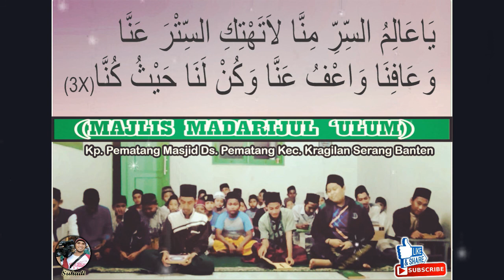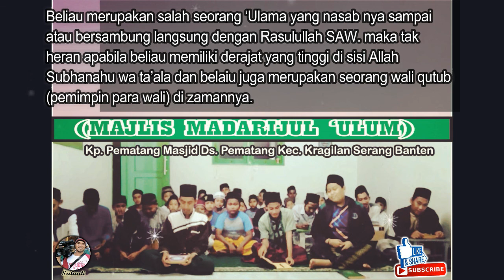Pembacaan Ratib Al-Haddad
Khasiat membaca Ratib Al-Haddad antara lain:

1. Memanjangkan umur
2. Menyebabkan Husnul Khotimah bagi mereka yang mendawamkan ratibul haddad ini
3. Merupakan penjagaan dari segala bencana, baik di daratan maupun di lautan serta di udara
4. Sangat dianjurkan, membacanya di tempat sepi, menghadap kiblat serta dalam keadaan wudhu lantas menyebutkan hajatnya, Insya allah akan dikabulkan apa yang diinginkan.
5. Terhindar bathin kita dari sifat kemunafikan dan tindakan dzolim
6. Memperoleh kemudahan dalam menyelesaikan persoalan dunia dan akherat terjaga di dalam segala hal ihwal nya serta hartanya dan ia akan tertolong dalam menghadapi musuh-musuhnya.
7. Apabila sebuah rumah dibacakan Ratib al-Haddad maka 40 rumah di sekitarnya pun akan terjaga dari bencana kebakaran dan kecurian
8. Barang siapa yang membaca ratib al-Haddad, ia tidak akan terkena serangan sihir, umpama ia terkena sihir maka sihir tersebut akan musnah serta luntur darinya..
9. Memperoleh rezeki yang melimpah dan halal
10. Mendapatkan ketenangan hidup.